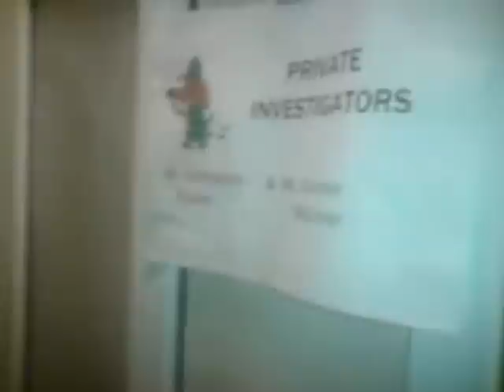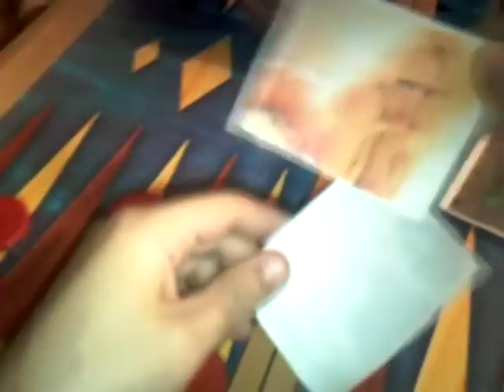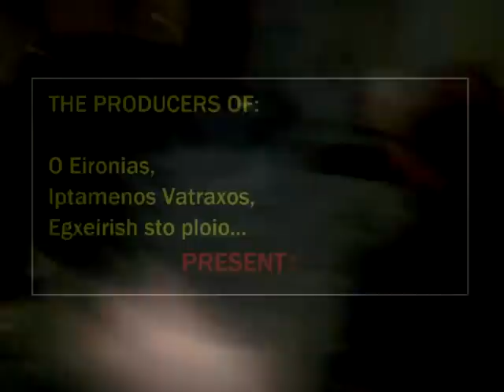Skilakos Part one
H tainia einai
empneusmenh apo enan patrino tarifa...
Se euxaristoume polu tarifa gia thn empneush kai tis dhmiourghkes stigmes pou mas proseferes...
 Skylakoooooooooo